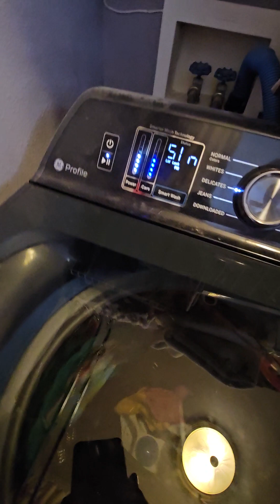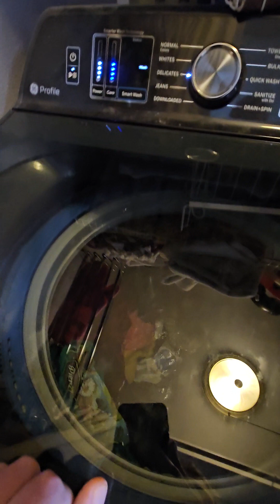Laundry Day in Idaho Part 9